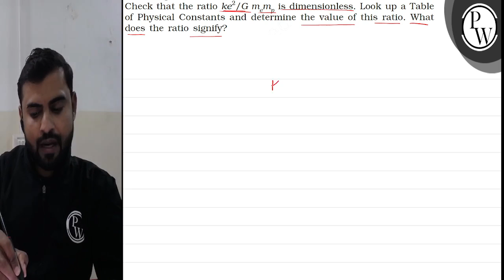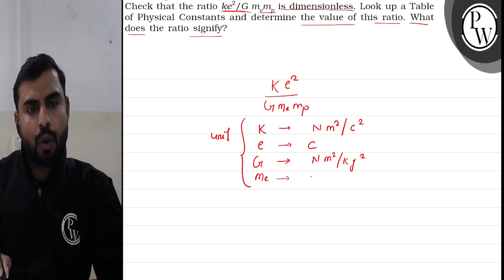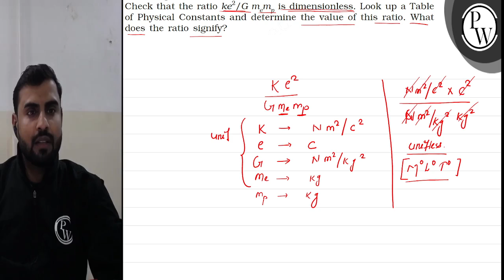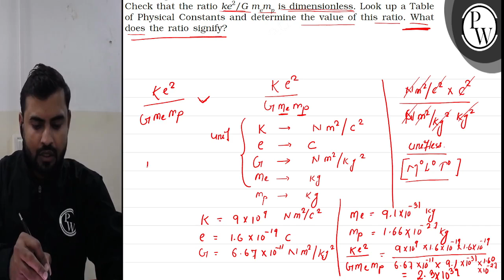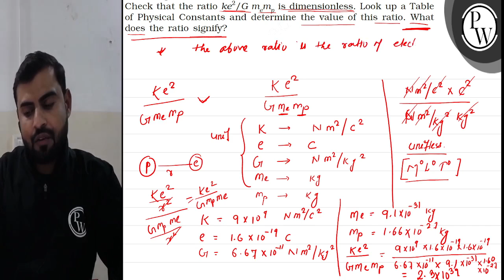Check that the ratio k e^2 / G m_e m_p is dimensionless. Look up a Table of Physical Constants an...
Check that the ratio k e^2 / G m_e m_p is dimensionless. Look up a Table of Physical Constants and determine the value of this ratio. What does the ratio signify?